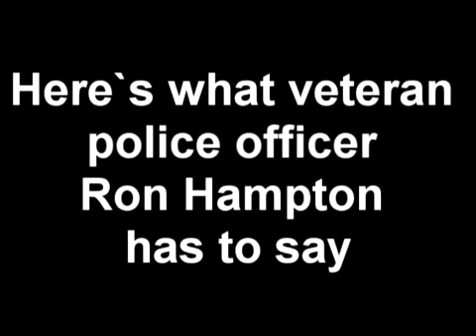Veteran police officer says no to random door-to-door searches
uploaded from Brasscheck TV  Thank You

Do you know that there are cities in America
where police conduct ENTIRELY RANDOM
house-to-house searches?

Not pursuing information or evidence about
a specific crime, just "fishing."

There's this "new" idea called the Fourth Amendment.

It says that no official can enter your home or your
car without a formal search warrant signed by a
judge.

Here's what a veteran ex-cop has to say...and what
you should say if anyone ever shows up at your door
or stops you car and wants to search it

"I don't consent to any searches"

In order for police officers to enter your home legally, they need a search warrant issued by a judge.

The same goes for your car.

On the other hand, if a police officer asks to search your home or car and you say yes...you've given up all your rights.

In Washington DC recently, the police chief decided to send police to go house-to-house - completely randomly - to knock on doors and request entry to search for evidence of wrong doing.

A massive, open-ended fishing expedition.

Is this illegal?

No, but it's entirely wrong.

Real police makes their cases honestly.

You don't have to make it easy for lazy and/or abusive ones to consume their taxpayer-funded time and yours with a fishing edition through your property.

Let them earn their living by doing real police work.

The answer to the question: Can I take a look inside?

"No officer. I don't consent to any searches." Polite, firm and repeated as many times as you need to until they get the message.

It's called the Fourth Amendment and as this veteran police officer reports, the new generation of police officers is being taught to ignore and disrespect it.

FULL CREDITS ARE ATTRIBUTED TO THE ORIGINAL CREATERS AND/OR UP-LOADER/S OF THIS VIDEO. THANK YOU